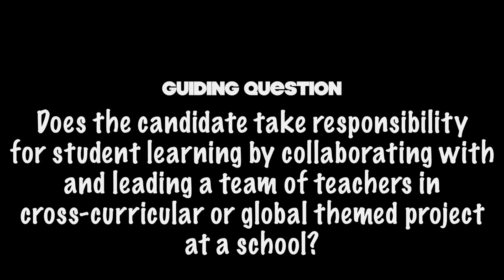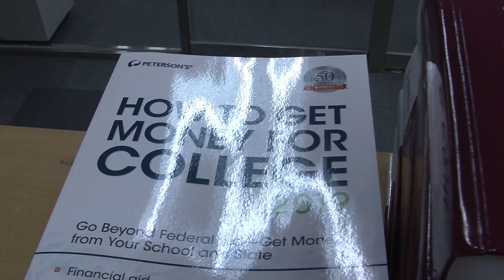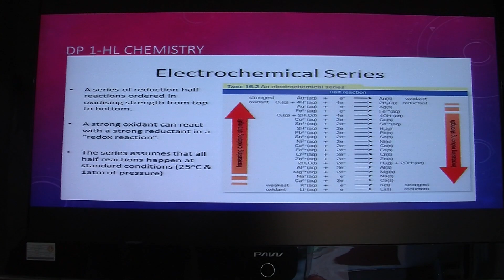InTASC Standard 10: Leadership and Collaboration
A short video presentation on how to meet the standard.